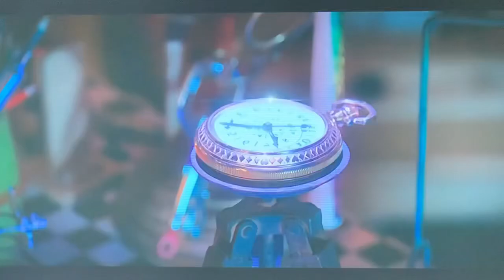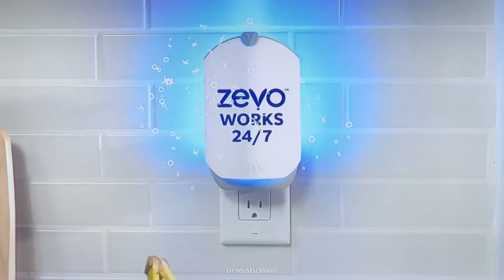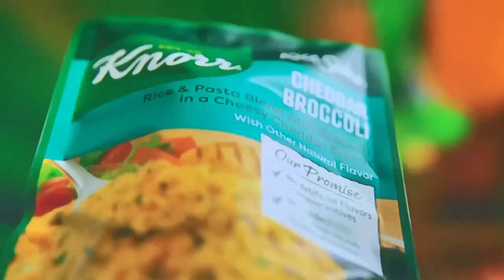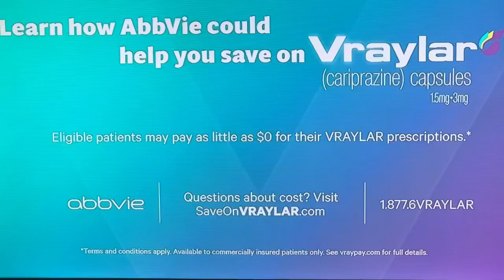NBC Commercial Breaks - July 9, 2024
During America’s Got Talent

-Blue Buffalo
-Disney+: Descendants: The Rise of Red
-Cheezit: Snap’d
-One A Day
-Zevo
-Knorr
-Vraylar
-NBC: Password Promo